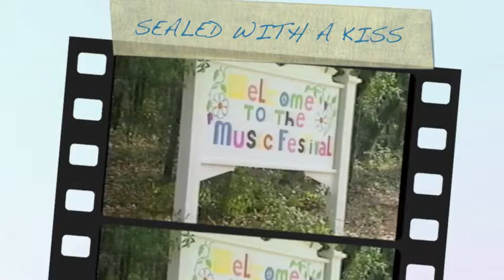SEALED WITH A KISS 2 (The Documentary)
BEHIND THE SCENES FILM CLIPS OF THE MAKING OF "SEALED WITH A KISS" THE FIRST PRODUCTION OF UNIVERSAL STUDIOS FLORIDA  FILM PROGRAM AND VALENCIA COMMUNITY COLLEGE. THE YEAR 1989. THE DIRECTOR OF THE PROGRAM IS RALPH CLEMENTE.